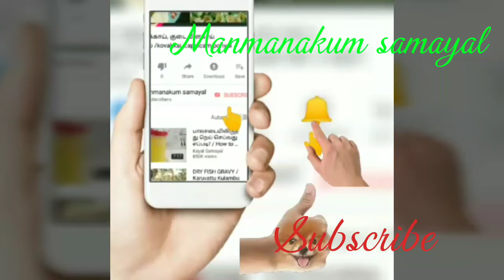Vegetables bonda (காய்கறி போண்டா )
Its very tasty and differend